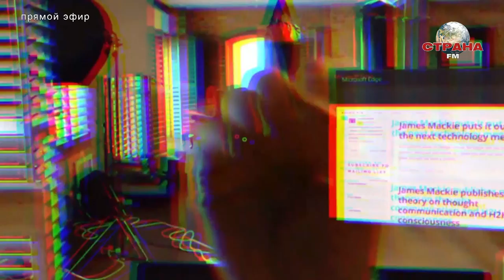Светлана Бук. Наука и технологии. Страна FM